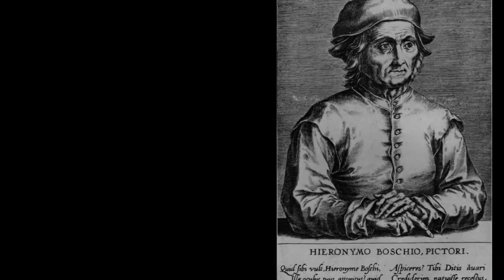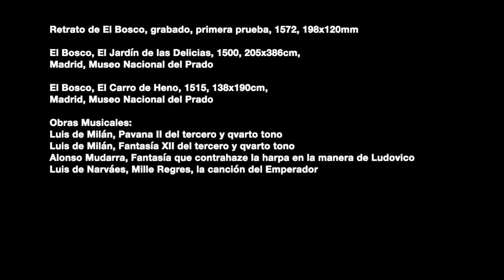¿Cómo pintaba El Bosco?, CURSO DE ARTE TRADICIONAL (Visual) - Video 8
Pequeño curso de apreciación del arte visual.

Video 8: ¿Cómo pintaba El Bosco? - Curso de apreciación del arte visual tradicional.

Cada video tiene musica compuesta en la época de la que habla, y en muchos casos, en el mismo lugar.

Fuentes:
Cenino Ceninni "Libro del Arte"
Joan Ramon Triado "Historia del arte barroco"
Alejandro Vergara Sharp: "Rembrandt"
Alejandro Vergara Sharp "¿Qué es la calidad en el arte?" (más videos)
Cordova Iturburu "Como ver un cuadro"

Fuentes de las imágenes: Aparecen luego de cada video.

Para seguirme en las redes:
instagram: @matiasvivot.art (con tienda online) y @matias_vivot